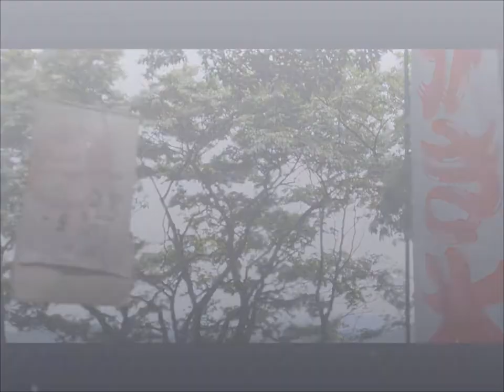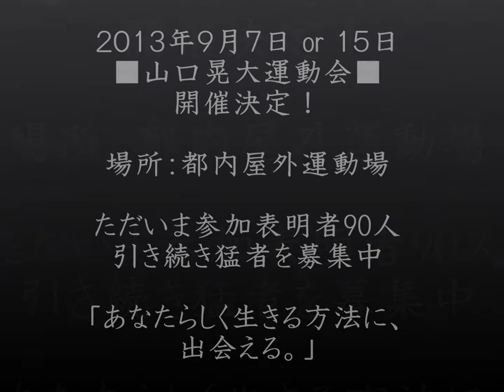第１回山口晃 大運動会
バトルシティの最果てで待っている。